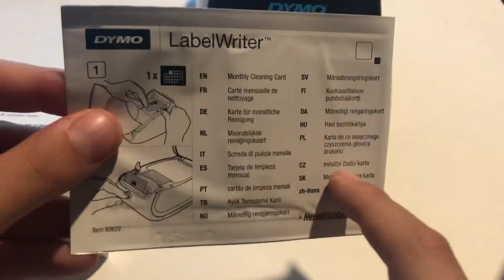DYMO 450 Labelwriter Troubleshooting (Won’t Print, Label Orientation, Paper Stuck)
Let’s take an in depth look at the dymo 450 labelwriter common issues and how to troubleshoot them!

Dymo 450 Labelwriter Turbo
Dymo 4XL

Dymo Cleaning Swabs

Hey all you Hustlers!

What have you found lately!? We want to know!

Supplies We Use:

Accuteck Shipping Scale

FU Global Bubble Mailers

Thank You Labels

Quickbooks Desktop Pro

What scanner do we use?
Eyoyo Bluetooth Scanner